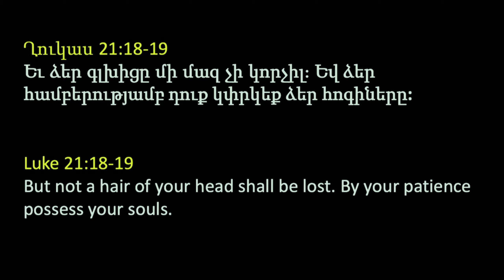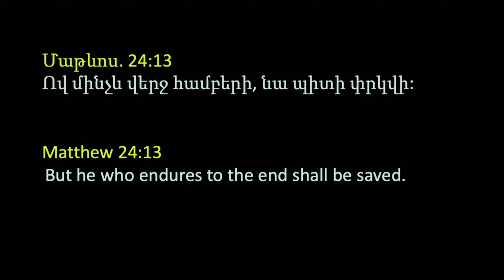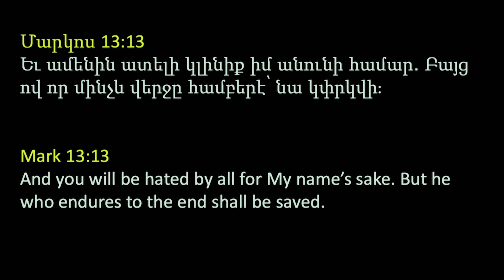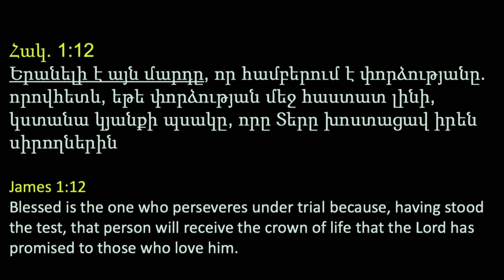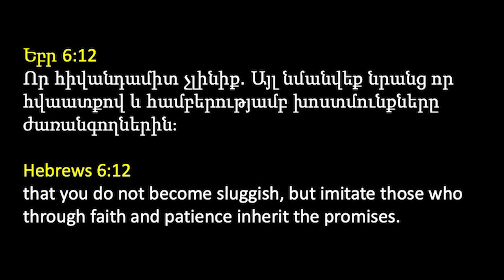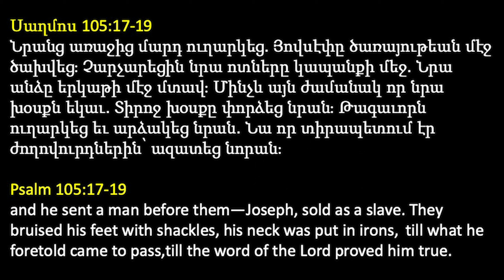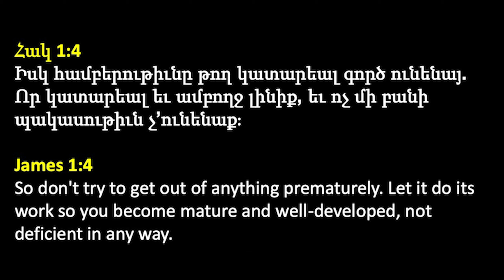Հաղթանակի բանալին The key to victory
Hamberutyun@ haxtanak e